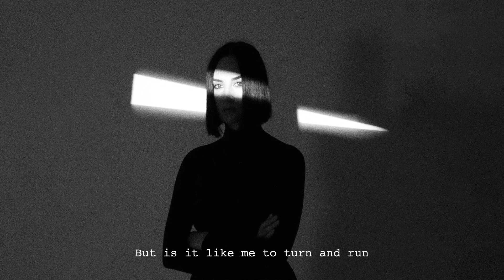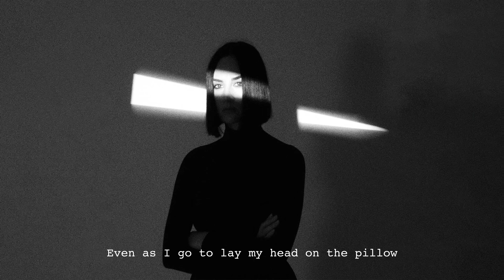Meg Mac - Head On The Pillow (Lyric Video)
Lyrics:
Wanted me to leave but I wouldn’t go
Hard to believe it’s all I know
But is it like me to turn and run
So what would I be if I moved on

Head on the pillow
Time to leave this world for a while

Show me the way so I can see
But what if you say it’s only me
Turn off the lights and fade away
Try to let go you’re here to stay

Bones brittle
I’m in the middle
I see trouble
Under the rubble
Even as I go to lay my head on the pillow
Bones brittle

Oh

Bones brittle
I see trouble
Under the rubble

Woah